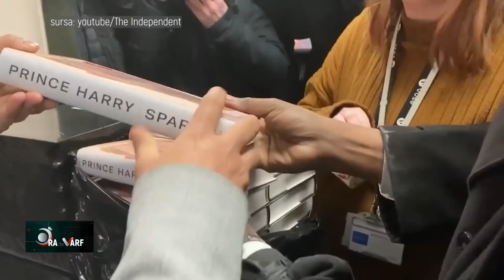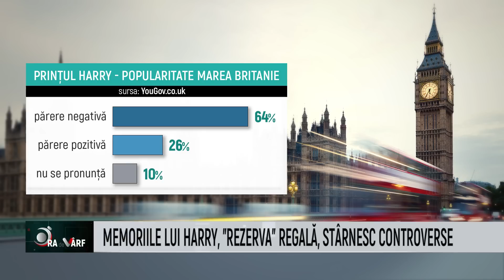Ora de Varf - Mirel Curea, Sarmiza Andronic - 12 Ianuarie 2023 | MetropolaTV